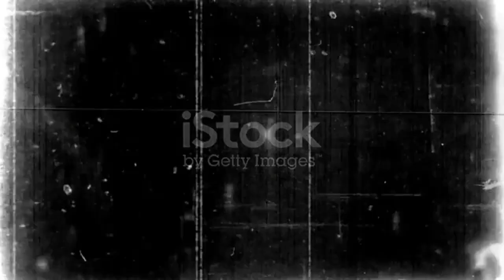CREEPYPASTA DE LOS CASAGRANDES, THE LOUD HOUSE. ABUELA QUE TE PASA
👏👍 Es una creepypasta hola soy ronny anne estoy escondida con boby y sid, no puedo creer que mi abuela haya hecho lo que hiso, porque ella no era así, pero bueno te contare lo que paso para que me entiendas mejor, y yo poder estar mas tranquila, era un día normal como cualquier otro día, yo  me estaba alistando para ir al parque para entrenar con mi patineta, cuando veo a mi abuela, ella se veía muy feliz, ella me dice hola hija